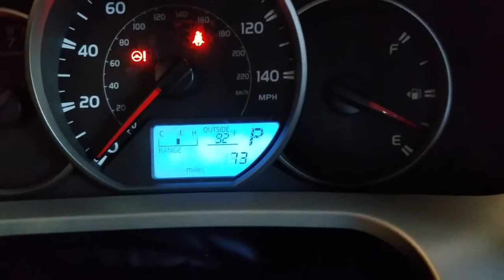Rav4 and corolla maintenance reset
help me help you by donations no matter how small it is i really appreciate  it here is my link to PayPal send it as if you are sending it to a friend